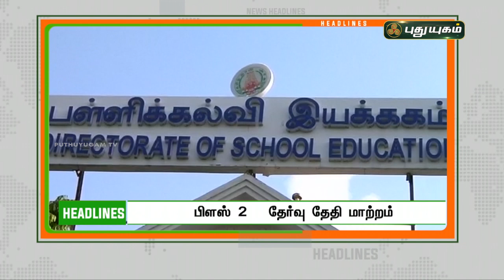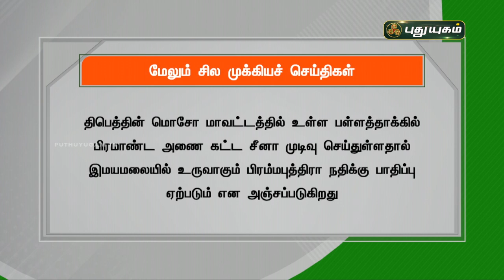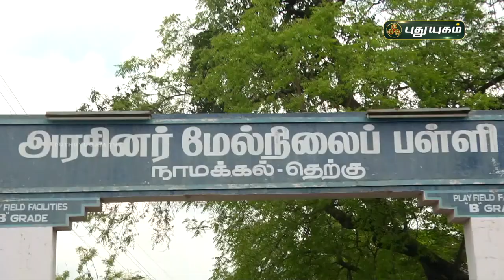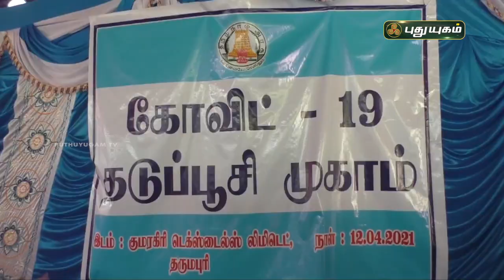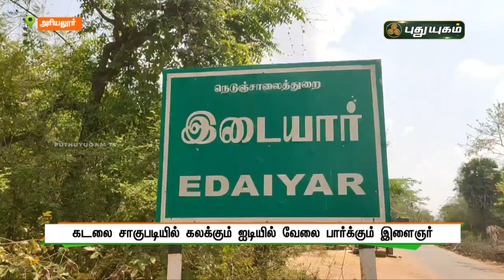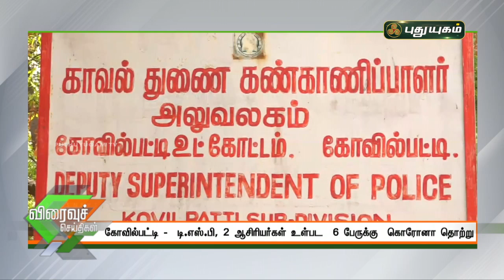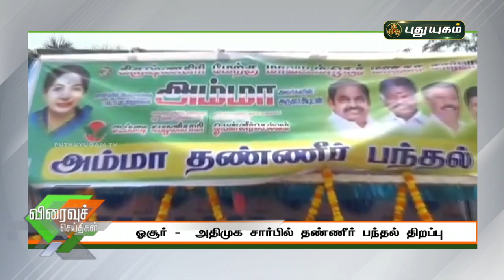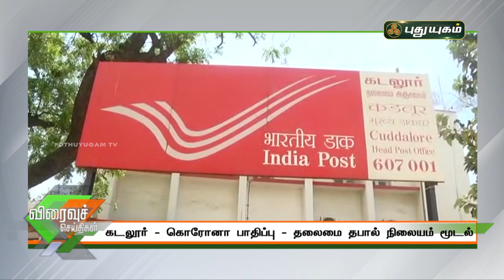புதுயுகம் செய்திகள் | 8 AM News | 13-04-2021| Puthuyugam News | PuthuyugamTV